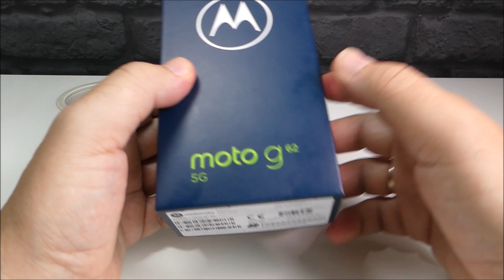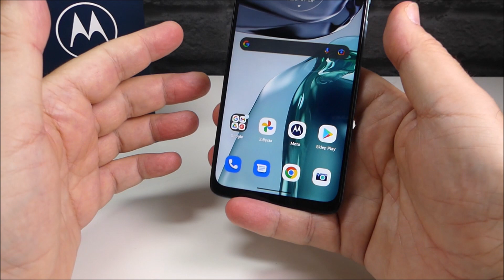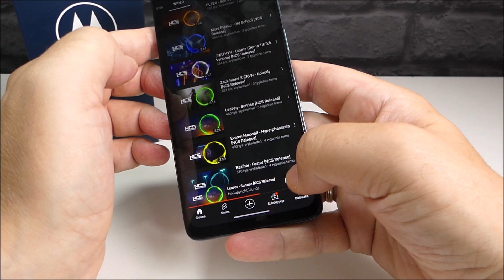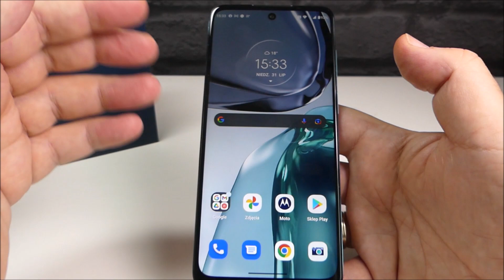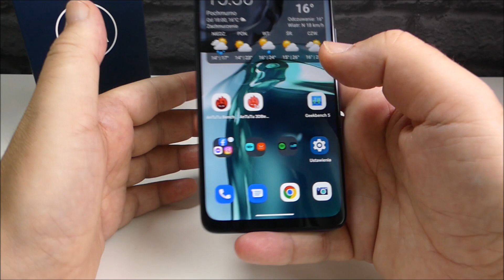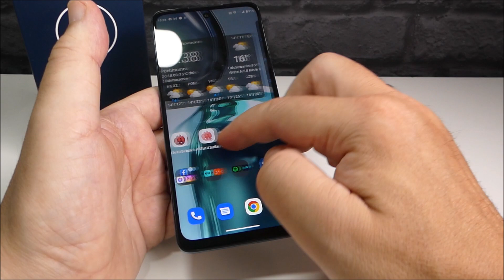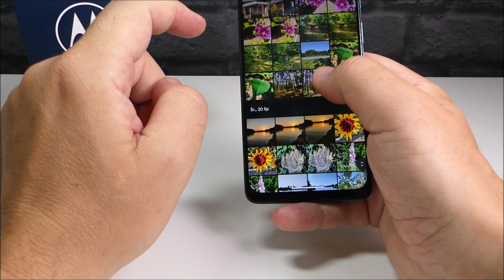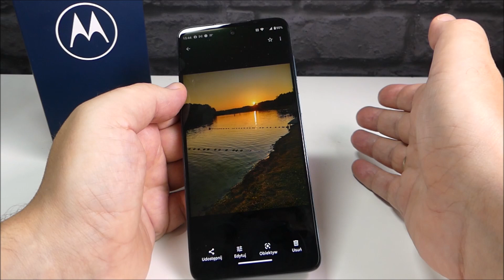moto g62 5G. Niby tanio, ale... 🤔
Na skróty:
00:00 - wstęp
00:16 - cena, pudełko
02:28 - budowa, głośniki
06:21 - ekran
09:25 - działanie
11:53 - oprogramowanie, zdjęcia, filmy
18:57 - bateria
19:49 - podsumowanie